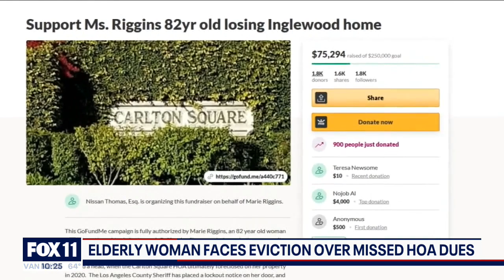82-year-old woman may lose Inglewood home over $38,000 HOA debt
An 82-year-old woman is in danger of losing her home of 35 years. But Marie Riggins isn't going down without a fight.